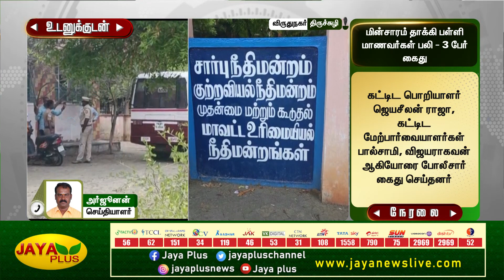மின்சாரம் தாக்கி பள்ளி மாணவர்கள் பலி - 3 பேர் கைது | Virudhunagar | Jaya Plus